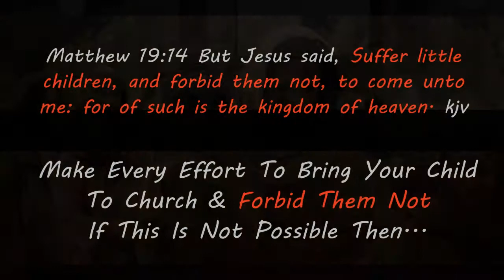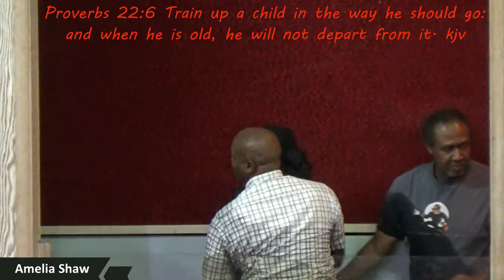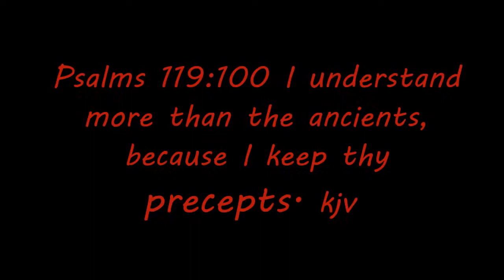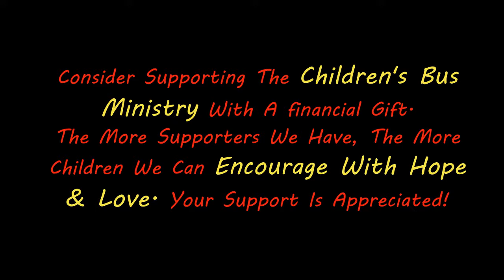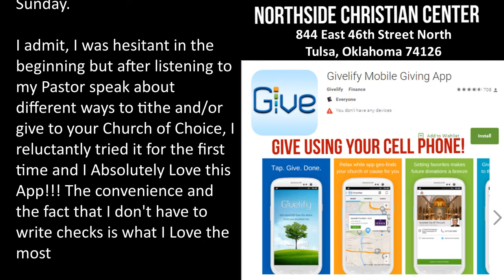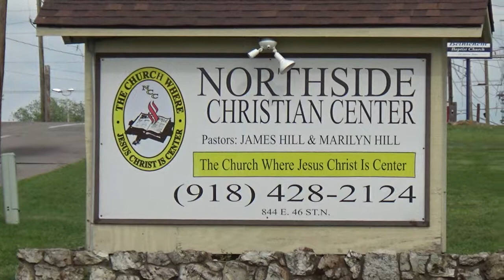Support The Children's Bus Ministry (Awesome)